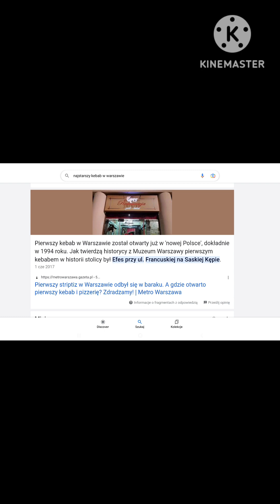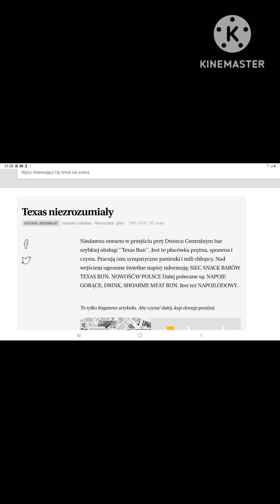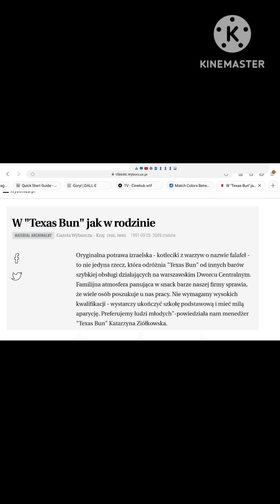Czy Polacy są głupkami?